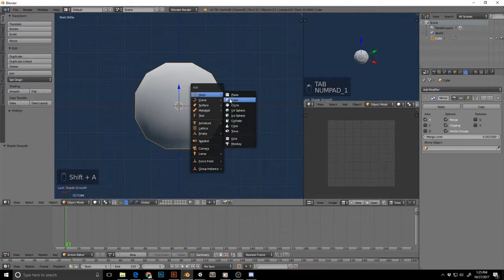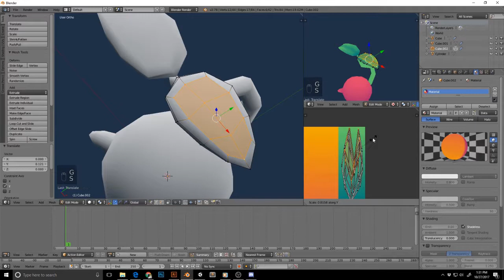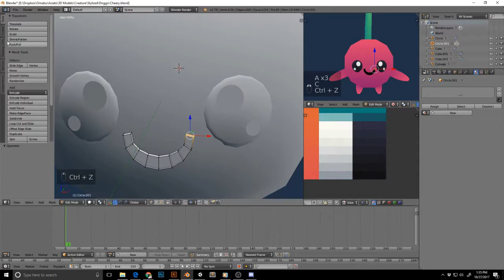Game Art Speed Modeling + Easy Texture - Cherry Bud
Turn on subtitles to read our explanation!

You may request for the texture file on our Discord.
Slow down the video from the 'video settings' to watch at normal pace.
Total modeling time taken: 11 mins.